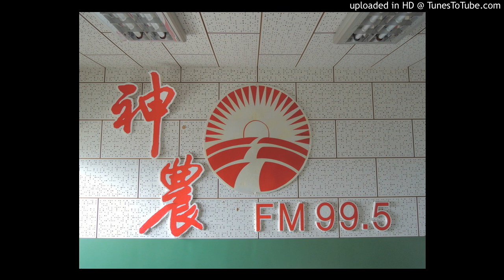20160902-水稻病蟲害防治推薦藥劑有哪些不可與溶磷菌BM菌一起使用？BM菌發酵液可存放多久？